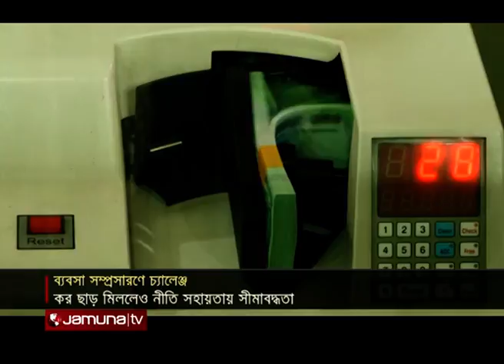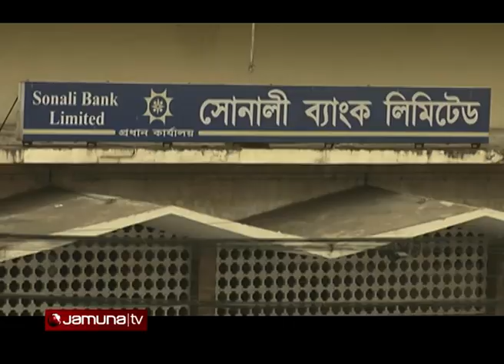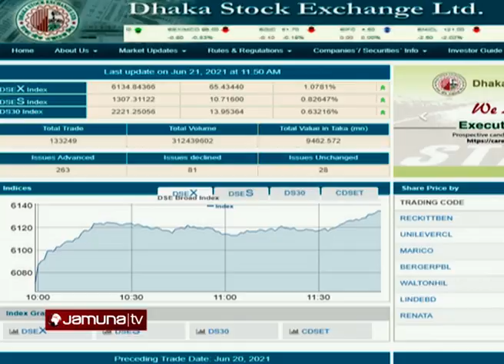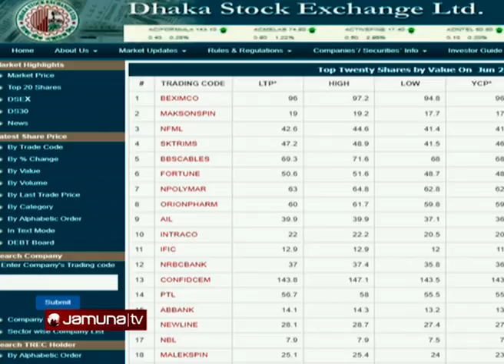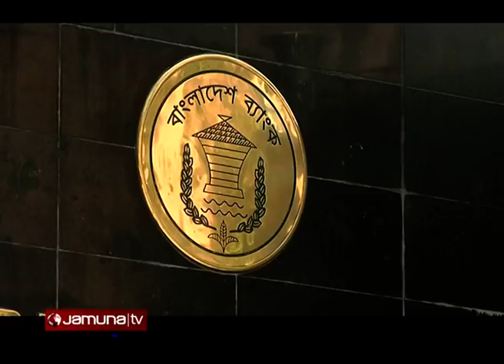বিজনেস টুডে | Business Today | 11.30 am | 21 June 2021